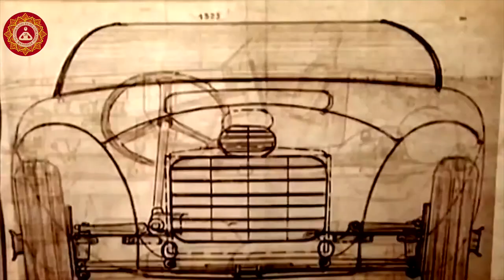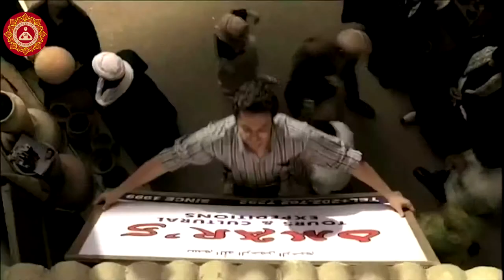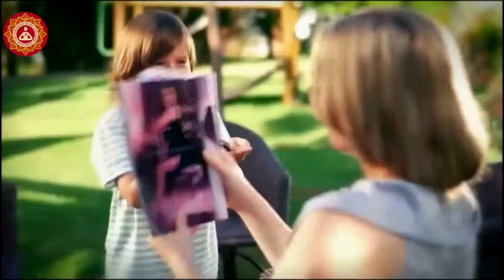CHI VUOI ESSERE DA GRANDE? VIDEO DI MOTIVAZIONE BY DEIVISON PEDROZA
Speriamo con questo video riuscirai a rimetterti in pista. Buona visione

Deivison Pedroza ( REALIZZATORE DI QUESTO VIDEO)
UNA STORIA DI SUCCESSO
Deivison Pedroza è prima di tutto un sognatore. Un uomo determinato che ha superato le avversità per raggiungere i suoi obiettivi e ha reso ogni esperienza un'importante esperienza di apprendimento. Era il quarto figlio di una famiglia di sei fratelli. Ha avuto un'infanzia e un'adolescenza segnate dalla semplicità e dalle carenze finanziarie. Ha vissuto nella regione metropolitana della capitale del Minas Gerais. Ha studiato nelle scuole pubbliche e ha iniziato a lavorare all'età di 13 anni per aiutare i genitori a sostenere la famiglia.

Non ha mai accettato la realtà come una domanda pronta e finita. Ha sempre sognato di essere lo scopritore di una nuova era e l'imprenditore dei propri sogni. Affrontò ogni sfida imparando la sua crescita e non si rassegnò mai alla realtà di essere uno di più nella folla. Innegabilmente, è con questa semplice formula che trasforma i tuoi sogni in realizzazioni e materializza i tuoi progetti di successo.

Deivison ha più di 20 anni di esperienza come CEO del Green Group Ghaia, formato da 04 aziende di grande successo. Oggi ha più di 3 mila clienti in Brasile e all'estero. Verde Ghaia è stata considerata per tre anni consecutivi come una delle aziende in più rapida crescita in Brasile, secondo la rivista Exame.

Ha una vasta esperienza nella formazione "standard ISO" per medie e grandi aziende, ha dato corsi, corsi di formazione e conferenze a più di 10.000 partecipanti.

I suoi video sono diventati fenomeni su Internet con oltre 40 milioni di contatti e oltre 100 mila follower.

Deivison Pedroza è un ingegnere meccanico e avvocato, minatore dalla nascita e dal cuore. Un leader di successo nei settori Qualità, Ambiente, Sicurezza e Salute e Responsabilità Sociale.

Libri pubblicati:
Collezione "Semi ecologici" - Educazione ambientale
"Sogni: cosa vuoi essere da grande" - Riflessioni
"Inspiring dreamers" - Self-help